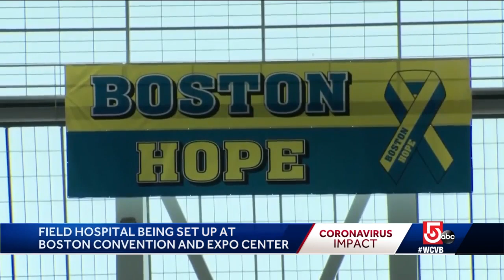Coronavirus field hospital at Boston Convention and Exhibition Center opening Friday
The facility, named Boston Hope Hospital, will have 500 beds dedicated to COVID-19 patients struggling with homelessness.